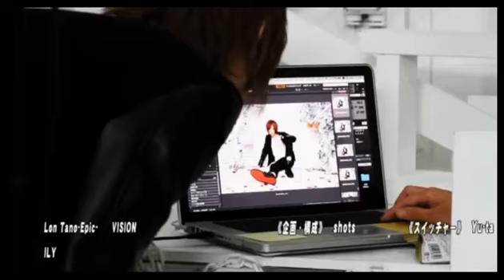SMAP解散について考えてみた...！お盆休み四連休何する！？次回誰を呼んで欲しいアンケート。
歌舞伎町DOLCE1の【DOLCE1 DX】(16/8/14)

《出演》
鮎川晴彦、隼人、ぴんて、水沢輝流

《店舗情報》
DOLCE1(1部)

nico@NIGHT日曜レギュラー番組 DOLCE1の【DOLCE1 DX】
業界最大手グループといっても過言ではないあのグループダンディーDOLCE1が贈るDOLCE1 DX！
歌舞伎町老舗有名店において10年間不動のNo.1ホストを務め数多くのテレビ出演やラジオでは自らパーソナリティーも勤めるカリスマホスト愛沢光が今度はニコナイトを完全プロデュース！
視聴者はみたのコーナーや様々な企画で霧輝優を筆頭に超豪華なメンツで成り立つドルチェバラエティー！！